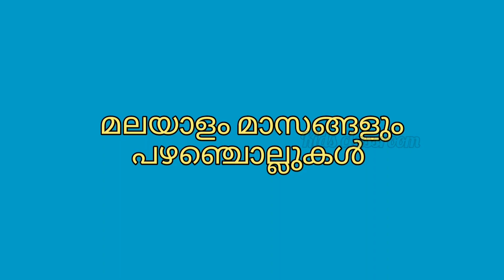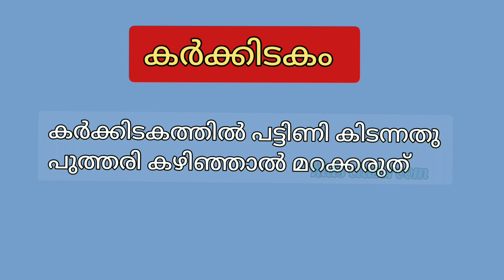മലയാള മാസങ്ങളും പഴഞ്ചൊല്ലുകളും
Proverbsmalayalammonrhs#